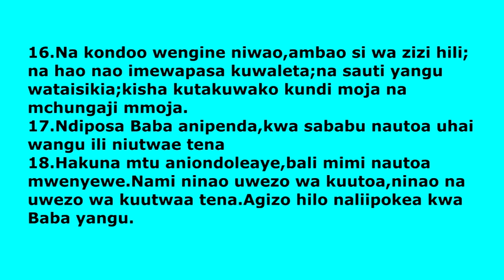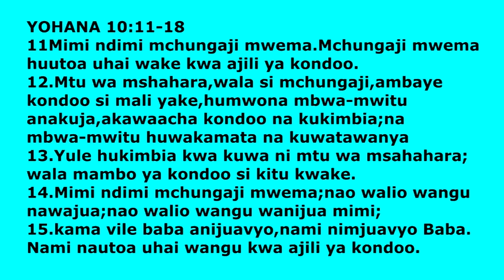EAST AFRICA REVIVAL FELLOEWSHIP 31ST